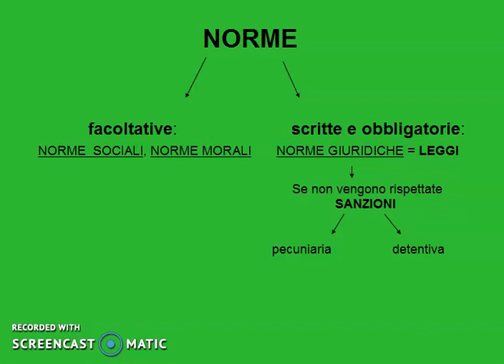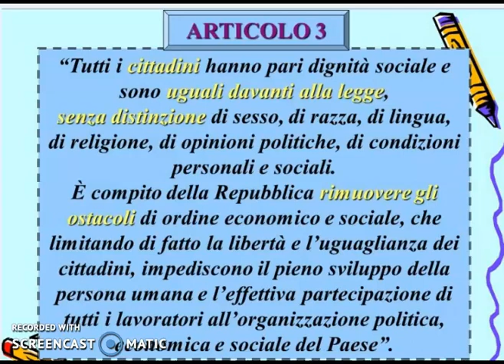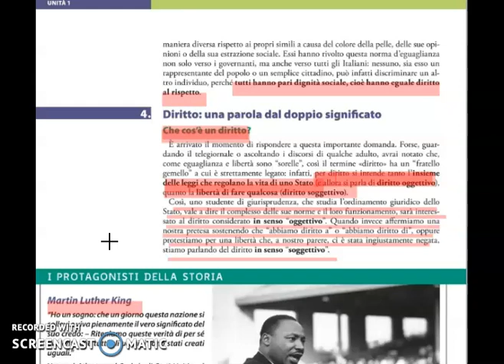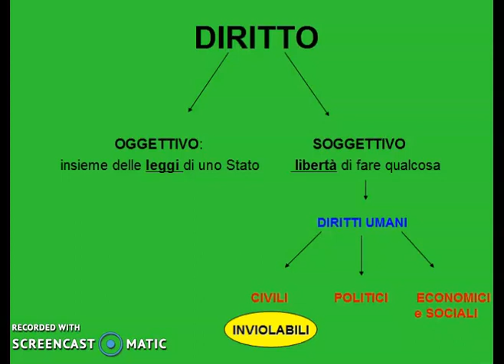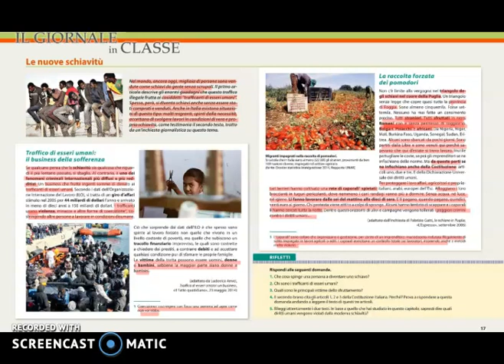CITTADINANZA I Diritti umani e uguaglianza